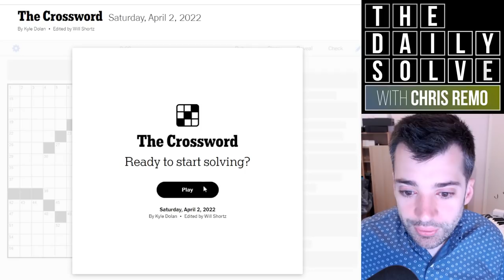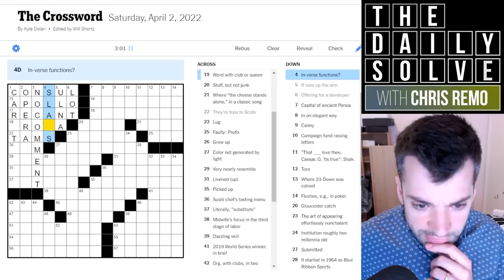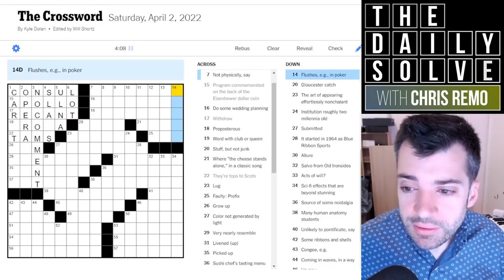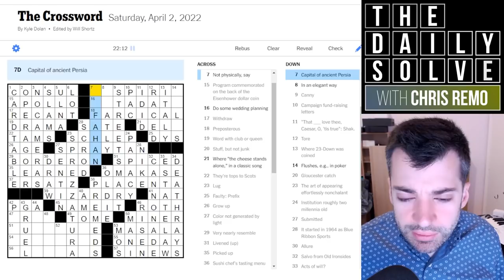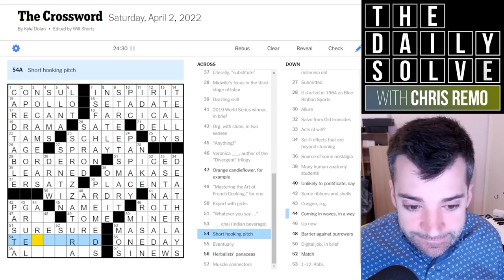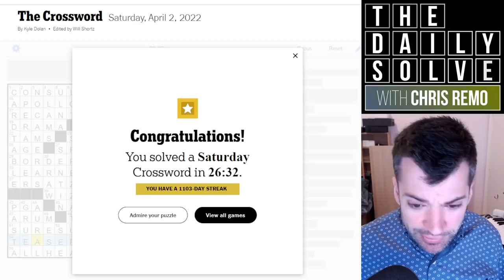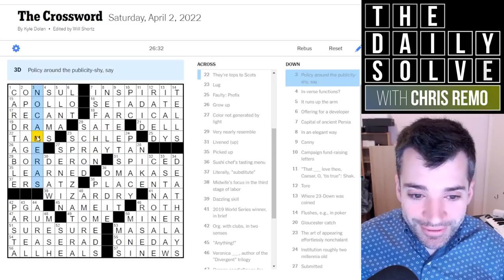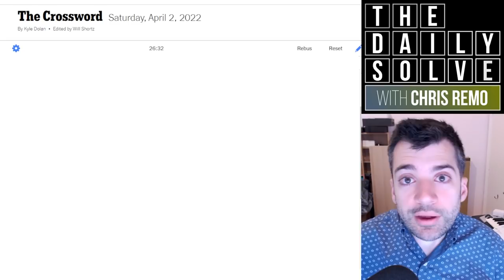Hoisted by My Own Petard - 2 April 2022 New York Times Crossword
Today's Saturday crossword was on the tricky side, but I didn't make things easier for myself—with one incorrect answer that sabotaged me for the whole puzzle, plus a very silly misread to cap off the solve. Join me!

This is the New York Times crossword puzzle for Saturday, 2 April 2022:

00:00 Introduction
03:24 Today's solve
30:13 Puzzle recap
32:08 Yesterday's clues
34:06 Epilogue